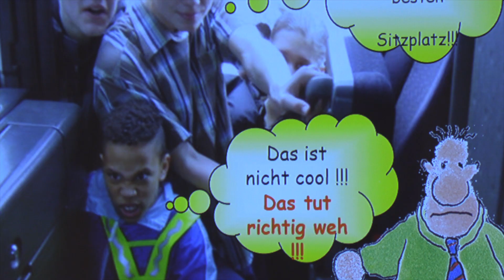10. PowerPoint-Karaoke an der KU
Seit fünf Jahren gibt es zu jedem Semester ein PowerPoint-Karaoke in der Aula der KU – veranstaltet von Poetry Slam Eichstätt. Bei der zehnten Ausgabe fuhren die Macher von Fischen, Computerspielen und Life-Hacks bis zu Schlitten, Freier Liebe und Busfahren ein buntes Foliensammelsurium auf.